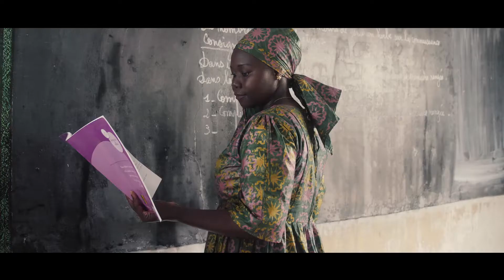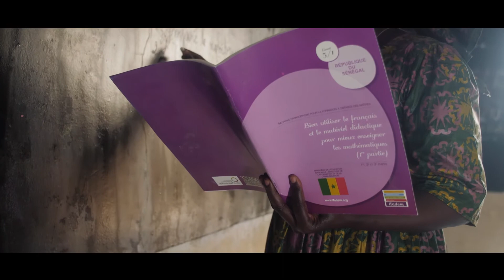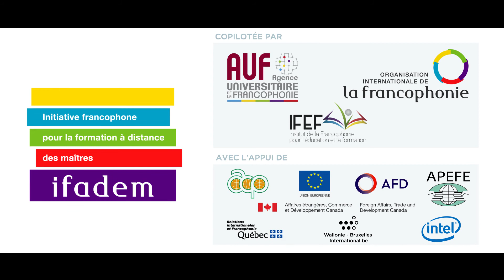Présentation du programme IFADEM au Sénégal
Augmentation de la qualité des apprentissages par l’amélioration des compétences linguistiques et pédagogiques des instituteurs de l’enseignement élémentaire dans les régions de Fatick, Kaolack et Kaffrine.

Professionnaliser les Maîtres via la digitalisation : Maîtres de l’élémentaire, titulaires de Certificat Elémentaire d’Aptitude Pédagogique (CEAP), Directeurs d’école, titulaires de Certificats d’Aptitude Professionnelle (CAP), Inspecteurs

Bénéficiaire type : le Maître de l’élémentaire
Bénéficiaires indirects : les élèves